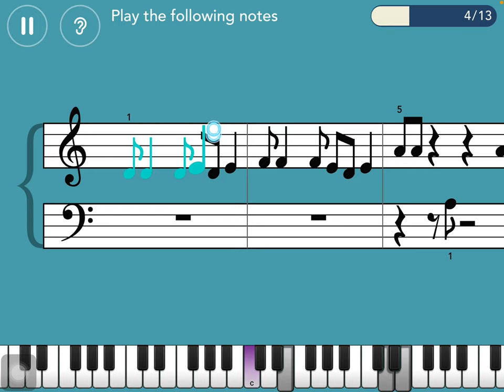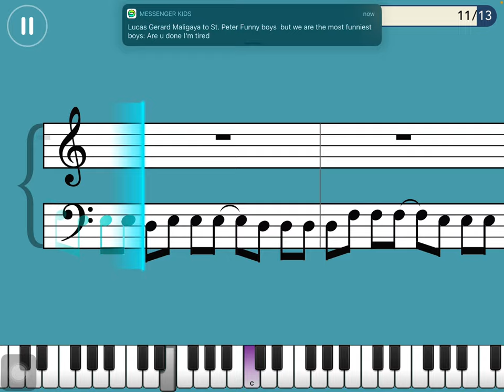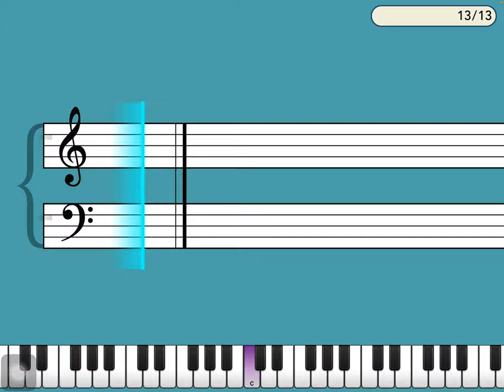Simply piano "James Bond Theme" 1 Mistake. No piano sound